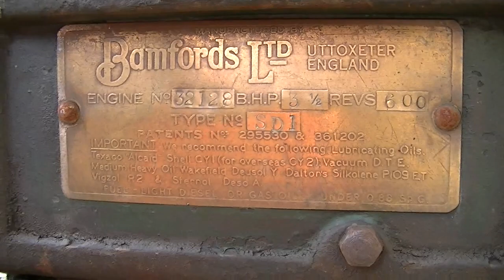1941 Bamford SD1 Diesel running on old chip oil.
This is a 1941 SD1 3.5hp Diesel running on old fish and chip oil from our local shops. Had to adjust the injector timing a bit to get it to run right,and without much exhaust smoke.  It ran for 3 hours 47 minutes on one liter of oi at 640rpm--unloaded of course,but still, not bad at all.